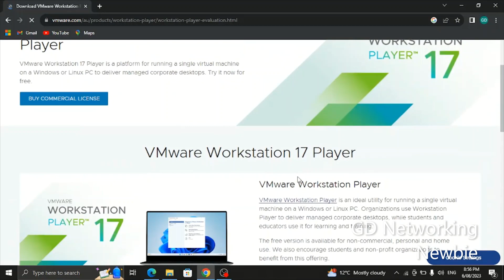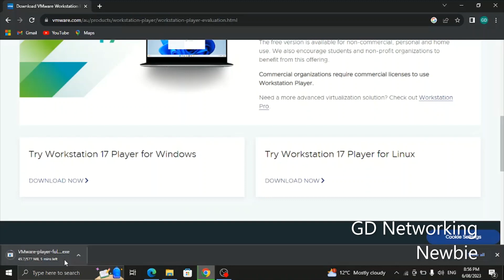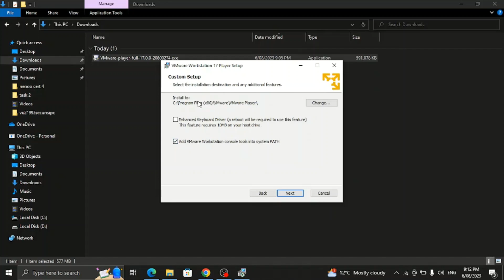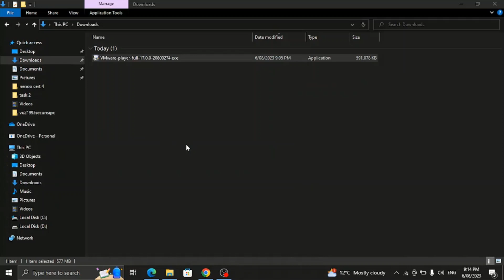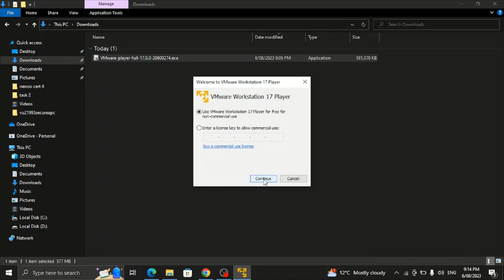Installation of Install VMware Workstation Player